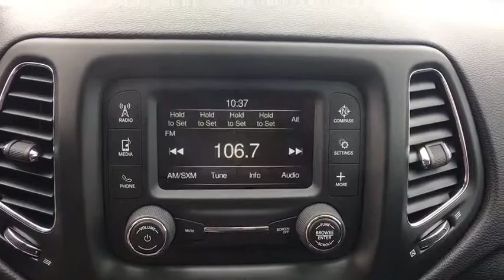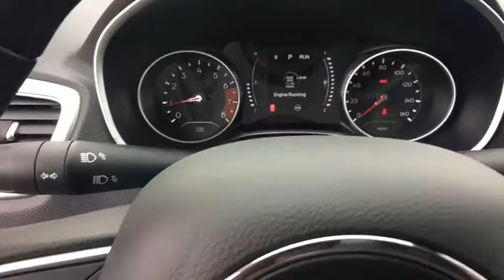2017 Jeep Compass Woodbridge, Springfield, Manassas, Fredericksburg, Fairfax, VA 7JD3885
Billet Silver Metallic Clearcoat  2017 Jeep Compass available in Woodbridge, Virginia at Lustine Chrysler Dodge Jeep Ram. Servicing the Springfield, Manassas, Fredericksburg, and Fairfax, VA area.

Aero-Composite Halogen Daytime Running Headlamps w/Delay-Off,Black Bodyside Cladding and Black Wheel Well Trim,Black Door Handles,Black Grille w/Chrome Accents,Black Power Heated Side Mirrors w/Manual Folding,Black Side Windows Trim,Body-Colored Front Bumper w/Black Rub Strip/Fascia Accent,Clearcoat Paint,Fixed Rear Window w/Fixed Interval Wiper and Defroster,6-Way Passenger Seat -inc: Manual Recline  Height Adjustment  Fore/Aft Movement and Fold Flat,Cloth Low-Back Bucket Seats,Cruise Control w/Steering Wheel Controls,Delayed Accessory Power,Driver / Passenger And Rear Door Bins,Front Cupholder,Power 1st Row Windows w/Driver And Passenger 1-Touch Up/Down,Interior Trim -inc: Metal-Look Instrument Panel Insert  Metal-Look Console Insert  Chrome And Metal-Look Interior Accents,13.5 Gal. Fuel Tank,4-Wheel Disc Brakes w/4-Wheel ABS  Front Vented Discs  Brake Assist  Hill Hold Control and Electric Parking Brake,Automatic Full-Time Four-Wheel Drive,Engine: 2.4L I4 MultiAir,Transmission: 6-Speed C635 Manual,,ABS And Driveline Traction Control,Airbag Occupancy Sensor,ParkView Back-Up Camera,Tire Specific Low Tire Pressure Warning,